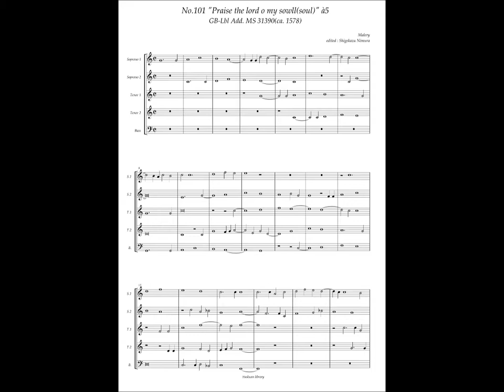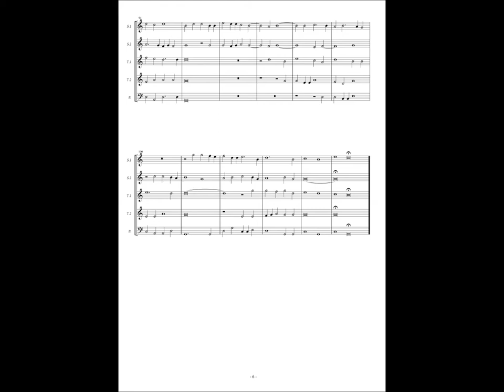GB-Lbl Add. MS 31390, No.101, Malory, "Praise the lord o my sowll" à5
Malory or Mallory(ca.16c. fl.1575)